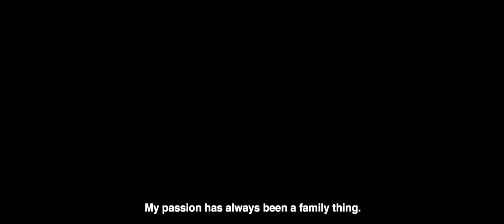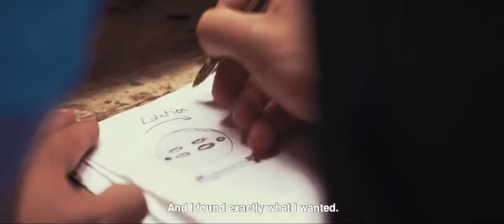Film BlackLine QuickSett : Your knee's friend ! | Indiegogo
Film BlackLine

QuickSett : Your knee's friend ! | Indiegogo

Film BlackLine

QuickSett : Your knee's friend !
A sport innovation that will provide you more comfort and sensation when you practice snowboard.

Black-line la Start-up qui révolutionne la pratique des sports de glisse.?
QuickSett l’innovation qui repense le quotidien des Snowboardeurs.?
snow,snowboard,skate,ski,montain,